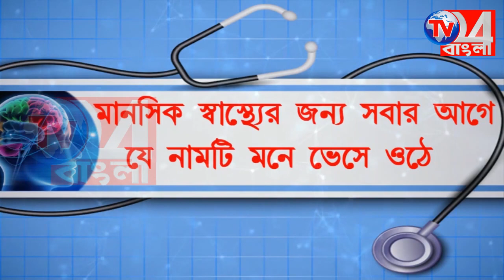কান্দি পৌরসভার উদ্যোগে স্বেচ্ছায় রক্তদান শিবির